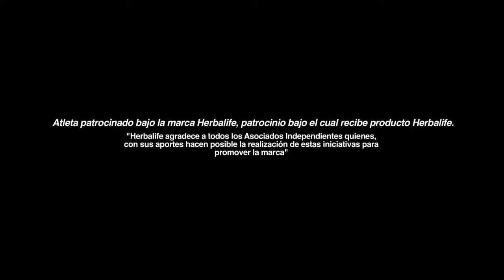Lo que conseguimos gracias al distribuidor Herbalife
Si ustedes, que se dedican a ser distribuidor Herbalife, no podríamos conseguir lo que conseguimos: Iniciativas que impulsan la marca, pero además labores altruistas como Casa Herbalife, que apoya a fundaciones que por su parte apoyan a niños de bajos recursos que no tienen acceso a una buena alimentación. Sin las personas que son un distribuidor Herbalife, no podríamos conseguir esto.

Cada mañana nuestros deportistas se levantan, se alistan, van a la cocina, abren la despensa, sacan su batido fórmula 1 sport, lo preparan de la manera sencilla como es prepararlo, lo beben. Si van a entrenar se llevan sus otros productos de la línea 24 de Herbalife para poder estar protegidos con los productos, antes, durante y después del entrenamiento. 7 productos de la línea 24 de Herbalife que les cuida.

Para los deportistas es toda una entrega y para nosotros Herbalife nutrición un compromiso ofrecerles productos de la más alta calidad para que puedan consumirlos y estar protegido durante toda la jornada deportiva.

La disciplina, dedicación y una gran nutrición son la mejor preparación para rendir a la altura en la jornada deportiva. Trabajando así logras estar motivado y entregado.

Esto se consigue gracias al distribuidor Herbalife, porque Herbalife nutrición se dedica a entregar todo de sí para apoyar a los equipos, deportistas y destacados del deporte de distintas categorías. La venta de productos Herbalife es la garantía, no solo de la salud nutricional en quienes lo consumen, sino en el apoyo a grandes causas como Casa Herbalife y apoyo a deportistas consagrado y los que están emprendiendo su ascenso.

En Herbalife Guayaquil consigue una variedad de productos para el cuidado interno y externo, puede consumir productos Herbalife para nutrirse o productos para proteger piel y cabello.

Busque su distribuidor Herbalife de Herbalife Guayaquil y aporte a nuestras grandes labores